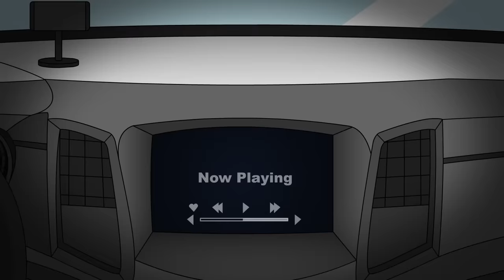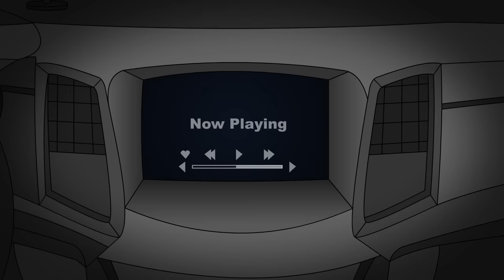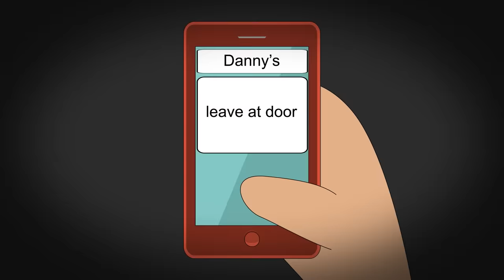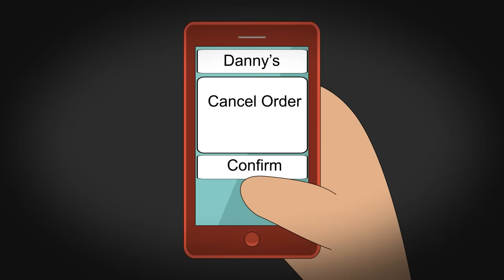10 Chilling Animated Horror Stories (January 2021 Compilation)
This is a compilation of the 10 horror stories animated in January 2021.